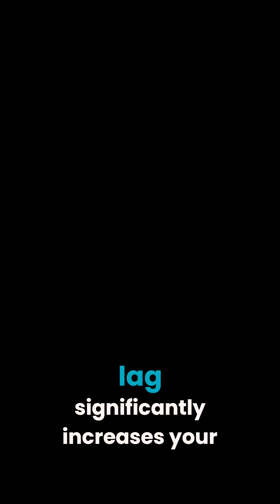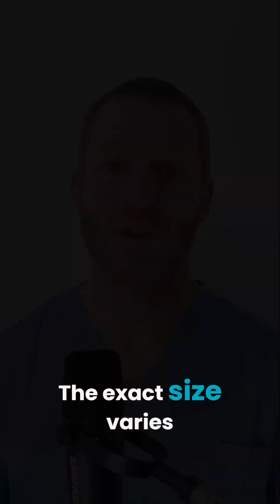Social Jet Lag: The Silent Health Thief, Explained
This video is for general information only and does not replace medical advice. Always consult your doctor about health concerns. Do not ignore or delay professional care because of this content. Dr. Adrian Laurence shares educational info and does not form a doctor–patient relationship through this video.

We delve into social jet lag's detrimental effects on the body. Discover the impact of sleep schedule inconsistencies, mirroring the stress of frequent time zone changes. We analyze the risks of metabolic syndrome and diabetes, highlighting the importance of a consistent sleep schedule for optimal health.